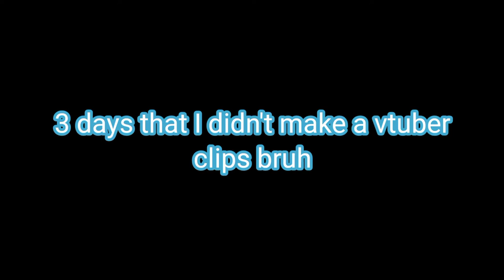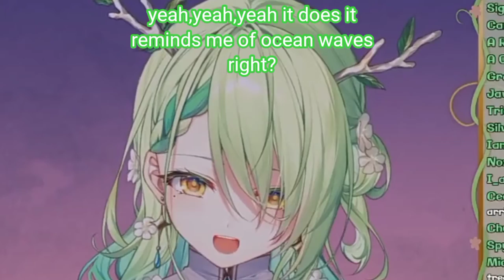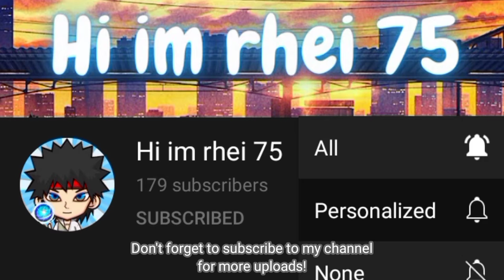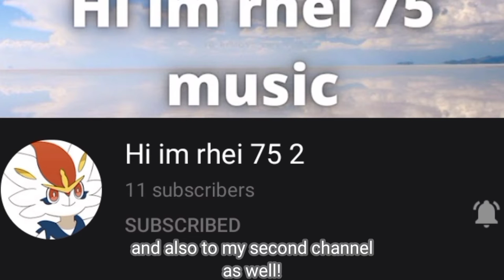Can my mother nature (Ceres Fauna) make a asmr?, Of course! (BONUS CLIP LATER) | Hololive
Stream source!

Credits